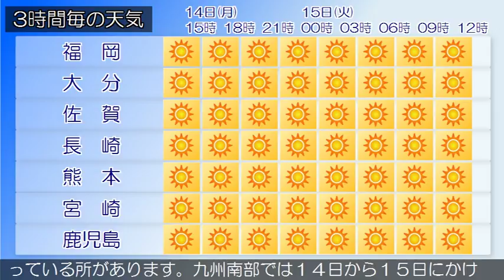2018/05/14 九州地方の天気予報 昼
九州北部地方は、高気圧に覆われて晴れています。１４日の九州北部地方は、高気圧に覆われて晴れでしょう。１５日の九州北部地方は、高気圧に覆われて概ね晴れでしょう。九州南部は、晴れています。奄美地方は、曇りや晴れで雨が降っている所があります。九州南部では１４日から１５日にかけて高気圧に覆われるでしょう。